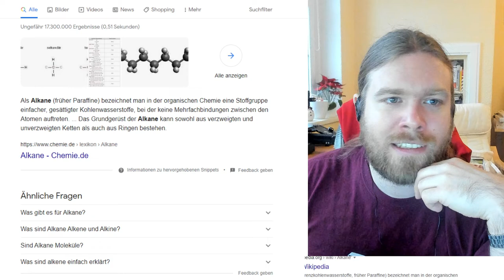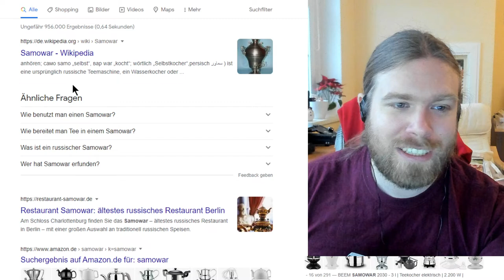Kreuzworträtselrunde - Tag 67